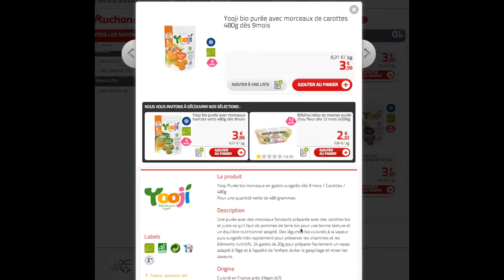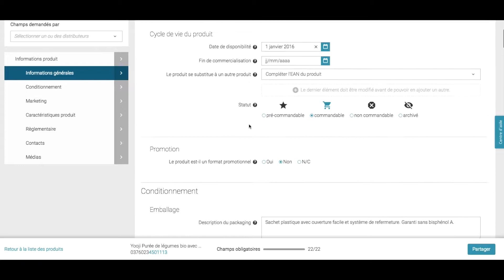Alkemics la plateforme de collaboration entre marques et distributeurs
Antoine Durieux, CEO d'Alkemics nous explique qui est Alkemics.